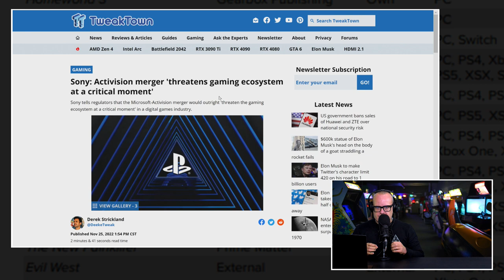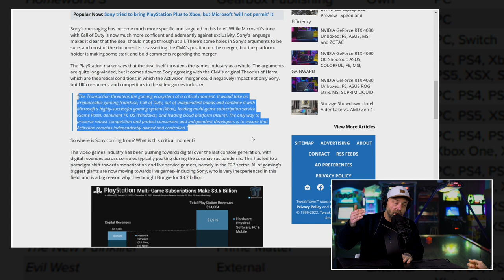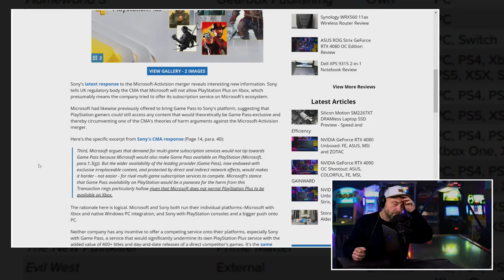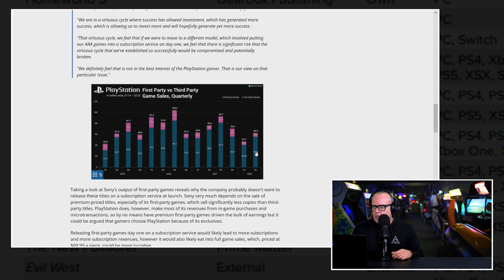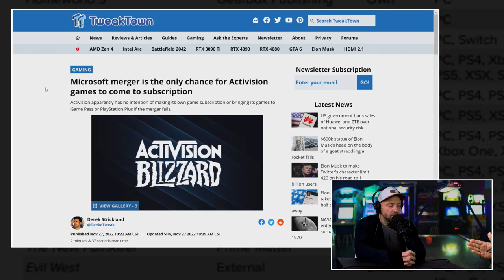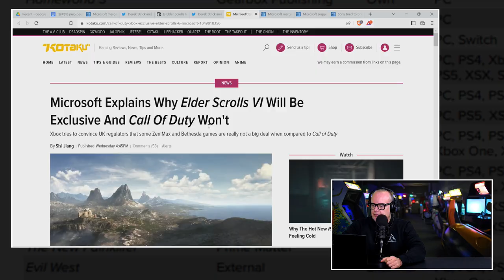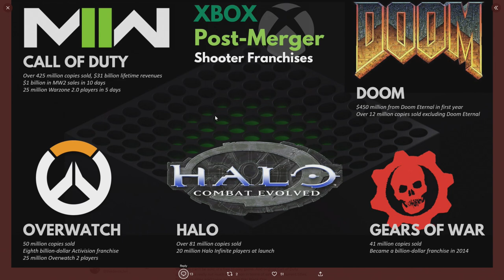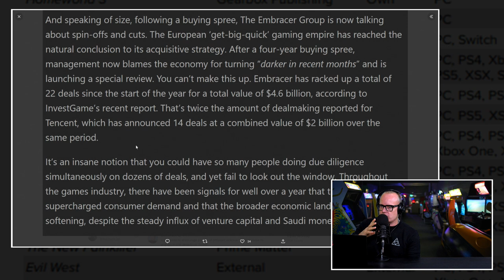!@#$% over de steeds feller wordende strijd tussen PlayStation en Xbox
De dinsdag is geen dinsdag zonder een splinternieuwe editie van de Peepshow. Althans, dat vinden Boris en JJ. En gelukkig ook veel premium Bazen. Dus gaan de twee heren braaf de studio in om achter de desk de zakelijke ontwikkelingen binnen de games-industrie door te nemen. En dat doen ze, zoals altijd, op geheel eigen wijze. Anders is het immers geen Peepshow meer. In deze editie hebben de twee veteranen het opnieuw over de de aankoop van Activision/Blizzard. En natuurlijk over de kift tussen PlayStation en Xbox die dat met zich mee brengt. Want of je het nu leuk vindt of niet, binnen de industrie is het talk of the town en week na week komen er nieuwe, vaak opmerkelijke feiten vrij. Feiten die je hoort te bespreken als luis in de pels van de industrie. Ga dus maar even lekker in een stoel zitten en bekijk of beluister de Peepshow van dinsdag 29 november 2022.

PlayStation vreest vooral de transitie naar een subscriptiemodel-markt
Hoe langer de zaak rond de aankoop van Activision/Blizzard duurt, des te meer opzienbarende feiten komen er naar buiten. Bovendien wordt ook de essentie van de twist tussen PlayStation en Xbox steeds duidelijker. Het is niet zo zeer de franchise Call of Duty die de basis nis van dit proces. Het gaat om de transitie van de markt van een disk on desk naar een online markt waar mensen games 'huren' via een subscriptiemodel. PlayStation zit dat niet zitten. Waarom niet en waarom ze denken dat de deal Microsoft een onoverkomelijke voorsprong geeft op dat terrein, dat hoor je in deze editie van de Peepshow.

Is Embracer Group te hard van stapel gelopen?
Boris en JJ hebben het in deze Peepshow ook nog kort over de Embracer Group en de problemen waarmee ze nu te maken krijgen. Want waren die niet te voorkomen geweest? Ook deze antwoorden ga je zien en horen in de wekelijkse rubriek over het reilen en zeilen binnen de games-industrie.